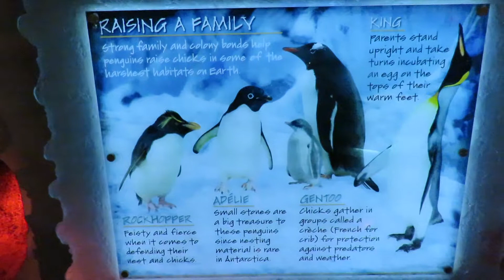Strong Family & Colony Bonds Help Penguins Raise Chicks in Some of Harshest Habitats on Earth! Se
Strong Family & Colony Bonds Help Penguins Raise Chicks in Some of   Harshest Environments on Earth! SeaWorld Orlando, FL